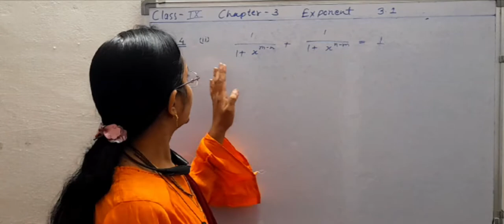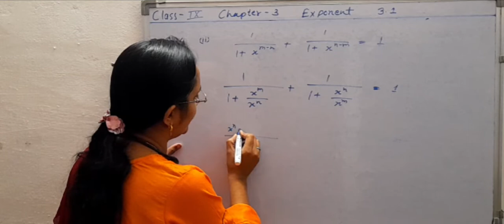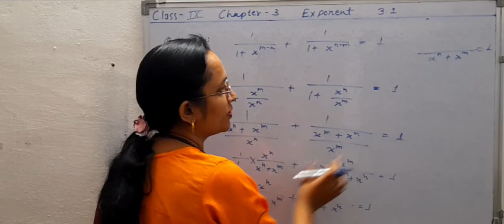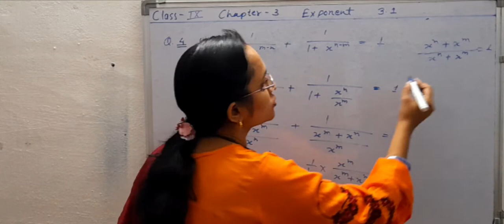CGBSE CLASS 9TH MATHS CHAPTER-3 EXPONENT EX-3.1 QU-4(II)